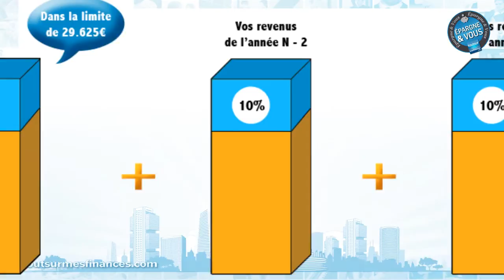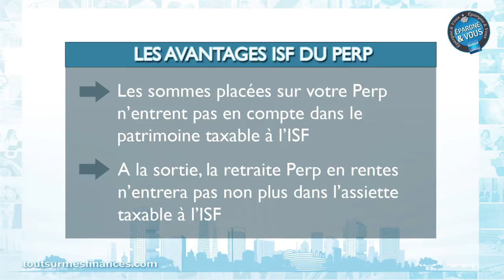Epargne et Vous : la fiscalité avantageuse du Perp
Ce nouvel épisode de votre émission Epargne et Vous s'attache une fois de plus au Perp. Le Plan d'épargne retraite populaire est très en vogue et cela pour une bonne raison, sa fiscalité est particulièrement avantageuse.